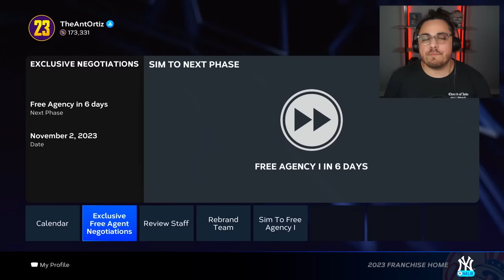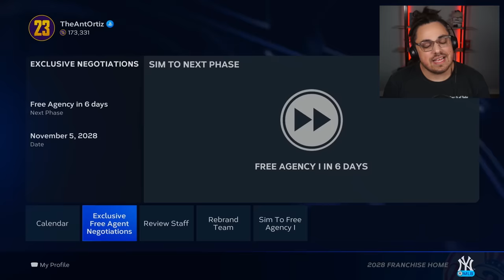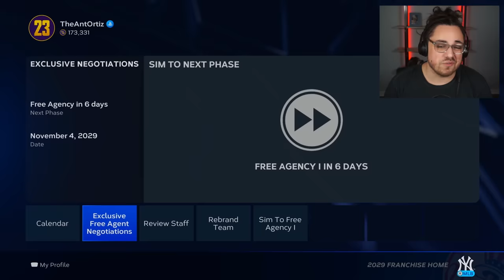I Played the Entire Career of Deion Sanders ⚾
Use code ANT on Underdog Fantasy to match your first deposit up to $100!